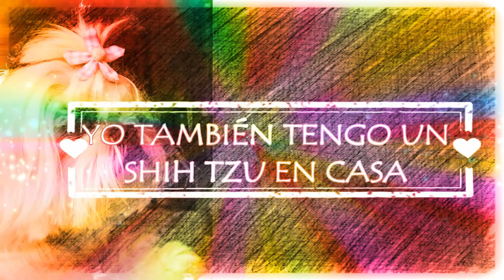ANTES Y DESPUÉS SHIH TZU NUDOS (MÁQUINA)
Una perrita shih tzu muy enudada que poco se podia hacer, al final  una cara preciosa